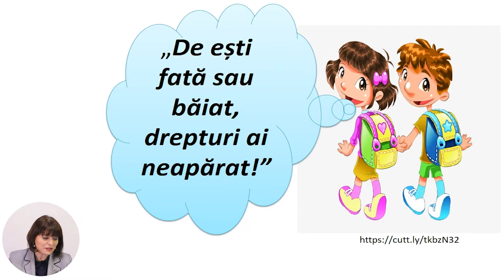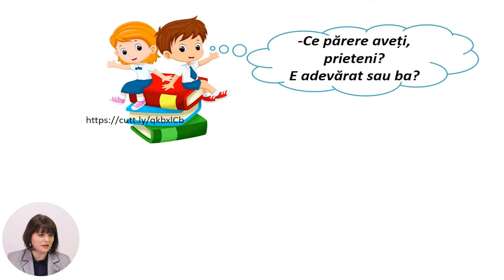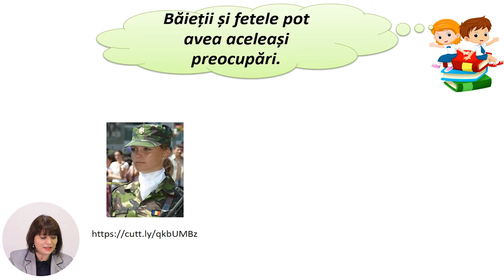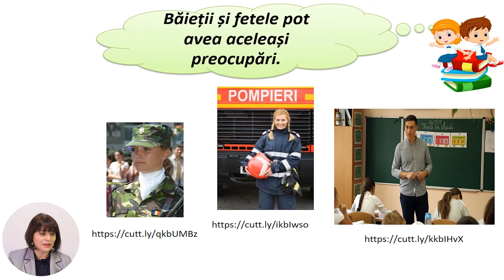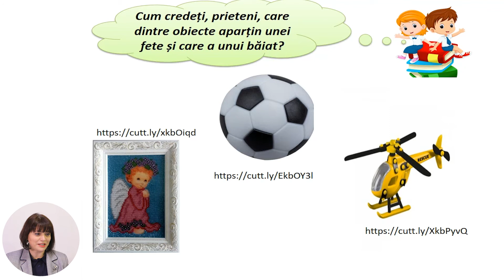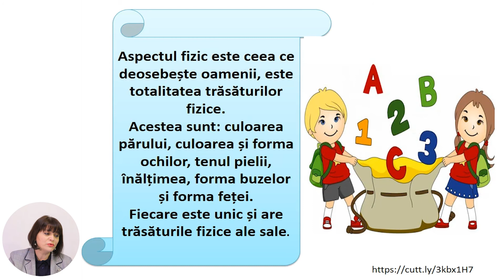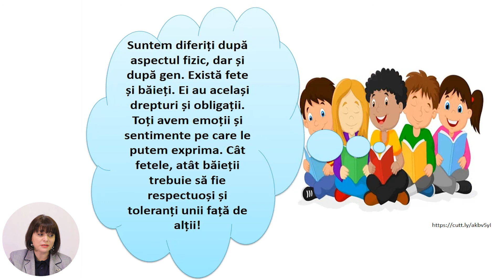Dezvoltarea personală, Clasa a II-a, Fetele și băieții. Activități separate, activități comune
Tema: Fetele și băieții. Activități separate, activități comune
Profesor: Bernaz Natalia
Autor: Bernaz Natalia